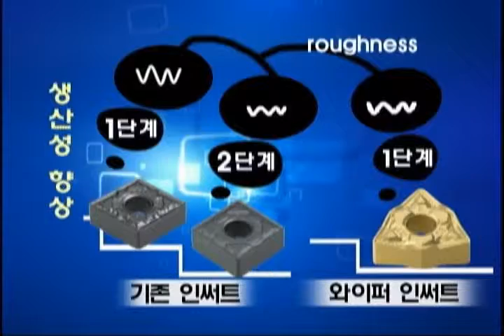LW / VW [KOR]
차세대 고능률 와이퍼 인써트